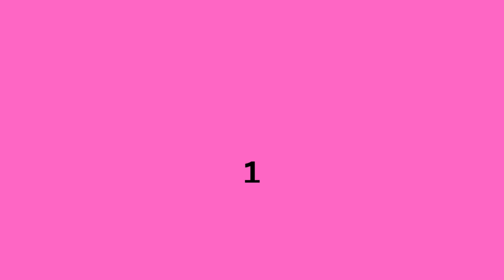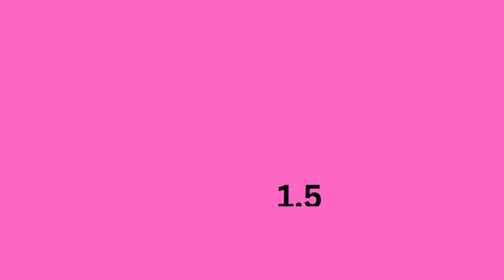FOOTBALL PREDICTION TODAY 16/12/2022/BETTING TIPS/SOCCER PREDICTIONS/BETTING STRATEGY